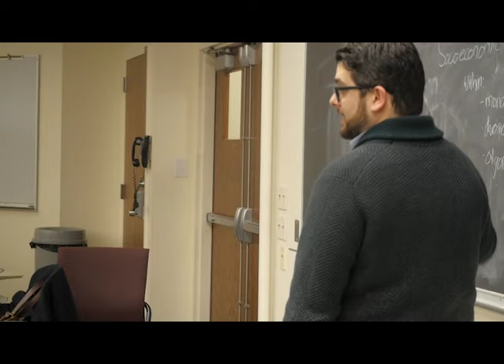Bare Feet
Break ups are tough. Especially when you have a class together.

Created by StepDadOfJesus at Northeastern University in 2017 as part of Campus MovieFest, the world’s largest student film festival.

Cast & Crew :
Joe Borg - Captain, Director, Writer, Editor
with
Liam O'Donnell - PA, Actor
Anton Monteleone - PA, Actor
John Giacobbe - Actor
Kelly Vernon - Actor

Make sure to check out this video and thousands more on the Campus MovieFest